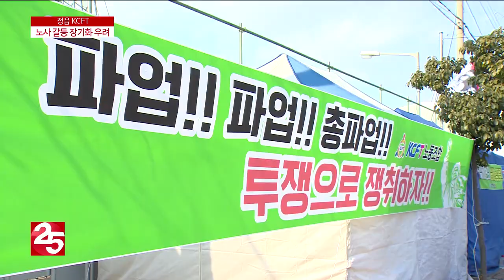′먹튀 매각 논란′ 정읍 KCFT...노사 갈등 장기화 우려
정읍에 공장을 두고 있는 KCFT는
스마트폰과 전기차에 사용하는
초박형 리튬전지 생산업체인데요.
현재 정읍 3산업단지에서 공장을 운영하며
연 매출 3,000억 원을 올리고 있습니다.
지난 6월 SKC와 매각 협약을 맺으며
회사 주인이 바뀌었는데요.
이 과정에서 노조와 사측 사이
갈등이 빚어지면서
총파업으로까지 이어지게 됐습니다.